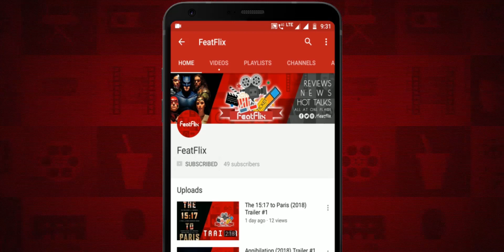HellBoy (2019) Action, Adventure, Fantasy Movie Review In Hindi | FeatFlix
3. UPI : rajanxsingh@oksbi OR featflix@ybl

Release Languages : English, Hindi, Tamil, Telugu

Directed By : Neil Marshall

Plot : Based on the graphic novels by Mike Mignola, Hellboy, caught between the worlds of the supernatural and human, battles an ancient sorceress bent on revenge.

Cast :

David Harbour  as Hellboy
Ian McShane  as Professor Bruttenholm
Milla Jovovich  as Nimue the Blood Queen
Daniel Dae Kim  as Ben Daimio
Penelope Mitchell  as Ganeida
Sasha Lane  as Alice Monaghan
Thomas Haden Church  as Lobster Johnson
Sophie Okonedo  as Lady Hatton